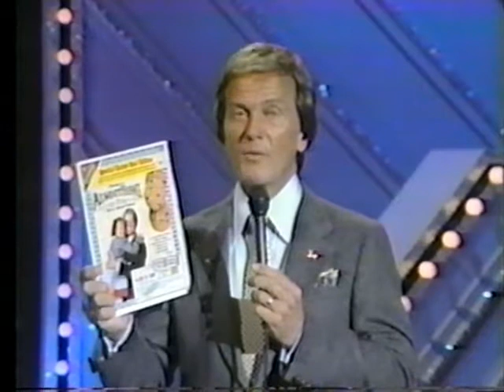Easter Seals Commercials (Pat Boone), 1985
In these two ads, Pat Boone reads the list of brands offering coupons in the Sunday, March 31st 1985 newspaper, benefiting Easter Seals. This is on compilation 79 at oldtvads.blogspot.com...